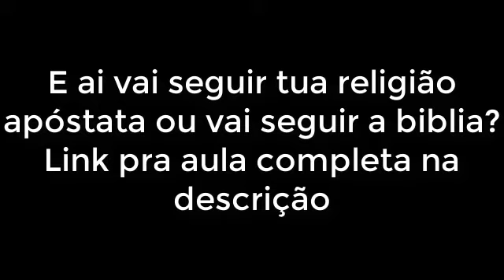Doutrina de Balaão